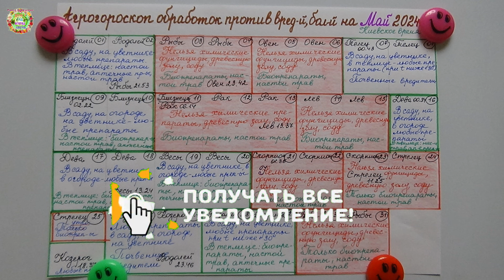Агрогороскоп обработок растений против вредителей, болезней в мае 2024Agrohoroscope of plant treatme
По просьбе подписчиков авторы канала Раиса Горяченко и Александр Волик подготовили агрогороскоп обработок растений против вредителей и болезней в мае 2024 года в видео  " Агрогороскоп обработок растений против вредителей, болезней в мае 2024Agrohoroscope of plant treatme".

Посевной агрогороскоп на май 2024 года Sowing agrohoroscope for May 2024